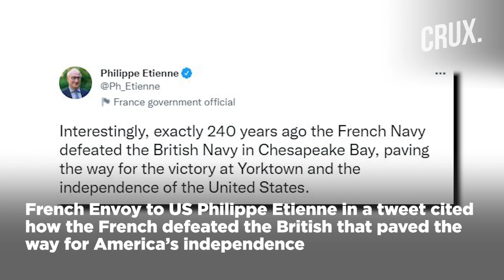Biden Calls Scott Morrison ‘That Fellow Down Under’; US Allays French Concerns On AUKUS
US President Joe Biden announced a historic trilateral pact sharing nuclear submarine technology with Australia on September 15. Biden appeared to forget Morrison’s name and hesitated before calling the Australian PM ‘that fella down under’. The incident went viral on social media with many bringing up Biden’s other blunders. Meanwhile, Biden’s aim to counter China with the new alliance has enraged France and EU. France has accused the United States of stabbing them in the back with the new AUKUS deal.